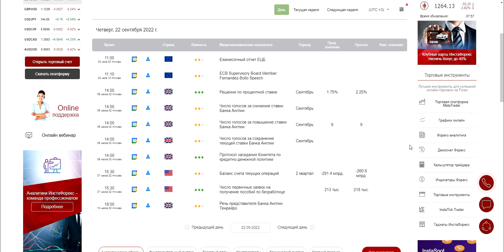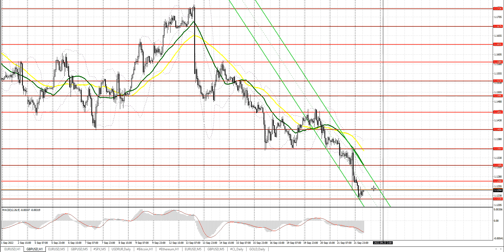Прогноз на 22.09.2022 от Максима Магдалинина: Джэром Пауэлл занял более агрессивную позицию.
Прогноз на 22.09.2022 от Максима Магдалинина: Итоги сентябр заседания ФРС.  Джэром Пауэлл занял более агрессивную позицию.

00:00 Вводное слово
00:12 Разбор вчерашних торговых сделок по евро и фунту стерлингов и события экономического календаря, повлиявшие на курс этих валют
02:29 События экономического календаря, которые могут повлиять на курс евро и фунта
03:49 Техническая картина по евро на сегодня и прогноз
04:29 Техническая картина по фунту на сегодня и прогноз